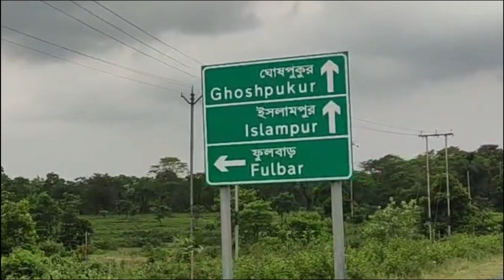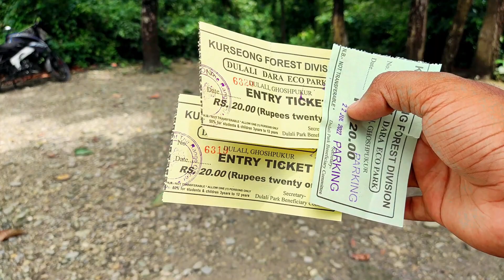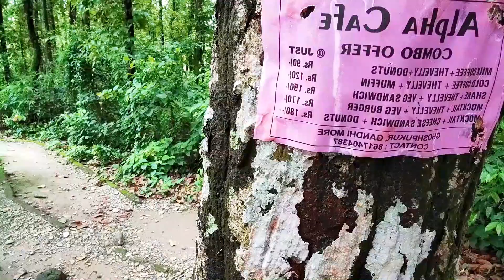Ghoshpukur Dulai Dara Eco Park | Chirchira Brothers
Special thanks to YouTube copyright music and filmora music
Track: "Hangin' On Palm Trees" by Luke Bergs
Special thanks to Jeris Get Lost (song)